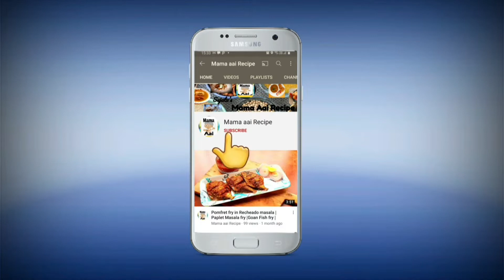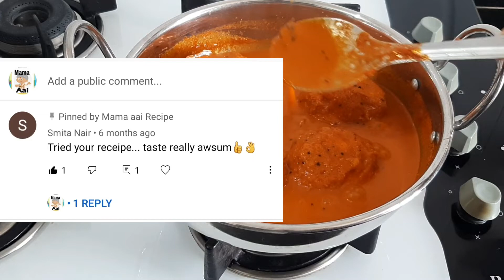Summer Special Ambya Sasav| Mango Saasav| Goan Style Ghotache Sasaav| घोटानचे सासव |📢First Shout Out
Summer Special Ambya sasav| Mango Saasav| Goan Style Ghotache Sasaam| Mango Curry | घोटानचे सासव| 📢First Shout Out

Ingredients:
4 Mangoes washed and peeled
1 Cup fresh grated Coconut
8 Red Chillies
2 tbsp Coriander Powder
4 Peppercorns
Half tsp Turmeric Powder
1tbsp Mustard seeds
2 Pinch of Hing/asafoetida
10 curry leaves
2 tbsp Jaggery

GEAR USED
👉 LED Ring light
Tripod ball Head
Mobile Phone
Adaptor Clip